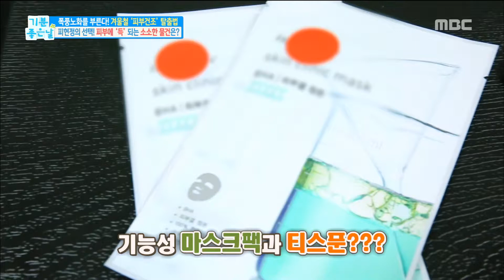[Happyday]Do not just put on a mask pack! 마스크팩, 그냥 붙이지 마세요![기분 좋은 날] 20171222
Do not just put on a mask pack! 마스크팩, 그냥 붙이지 마세요!